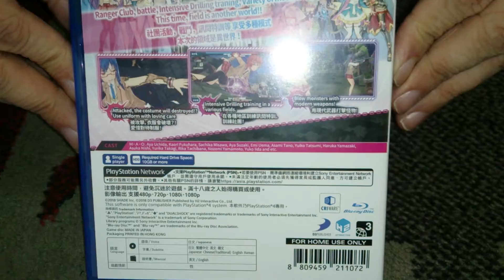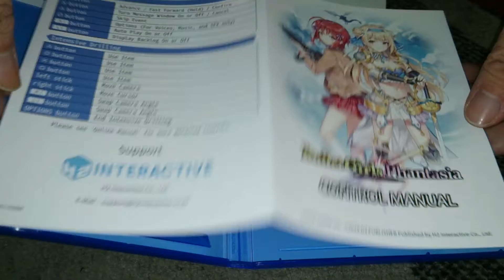Nostalgamer Unboxing Bullet Girls Phantasia On Sony Playstation 4 Four PS4 English RF